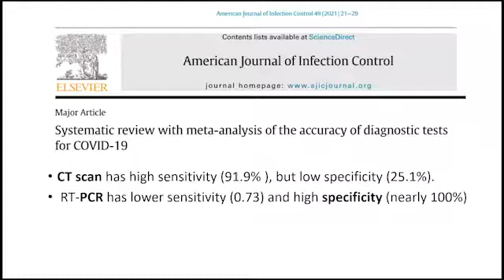آیا همه بیماران کرونایی نیاز به انجام سی‌‌تی‌‌اسکن دارند؟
دکتر نوذر نخعی استاد دانشگاه علوم پزشکی کرمان می‌گوید: برای تشخیص اولیه کرونا، سی تی اسکن هیچ جایگاهی ندارد.